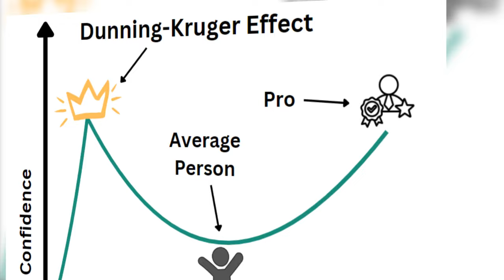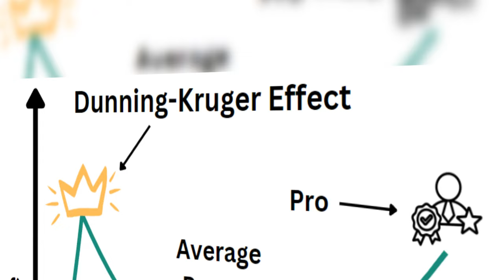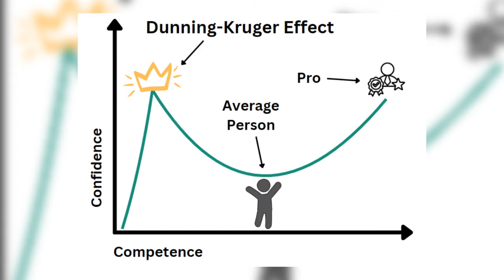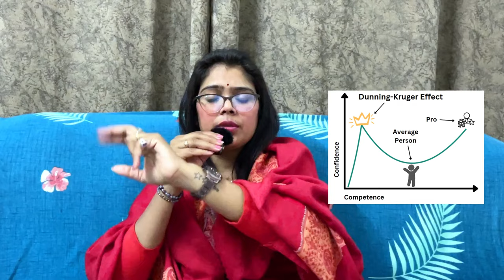How to Overcome Self-Doubt (Shadow Work Explained)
Do you feel stuck in self-doubt while trying to grow and heal? In this video, we’ll help you overcome the mental blocks that hold you back during inner work, shadow work, and personal development. Self-doubt is common when exploring your deeper self, but it doesn’t have to stop you. Learn powerful tips to boost self-confidence, manage negative thoughts, and move forward in your personal growth journey.

🔹 What You’ll Learn:

Why self-doubt happens during inner work

How to overcome self-doubt step-by-step

Practical tips for shadow work and healing

Ways to build confidence and trust yourself

💡 Whether you’re just starting inner healing or deep into shadow work, this guide will give you the mindset tools to thrive.

👉 Watch now to take control of your growth journey and build a stronger, more confident version of yourself!

🌸Featured Courses🌸

• Shadow Workbook
Delve deep into self-reflection and healing through shadow work.

• Reclaim Inner Peace: Reflection, Meditation & Affirmation
Achieve balance and tranquility with guided meditation, affirmations, and reflection exercises.

• Safety Accelerator
Create emotional safety and stability within yourself to enhance personal growth and resilience.

🌸Personal Coaching🌸

Looking for personalized guidance? Schedule a one-on-one coaching session to dive deeper into your personal development.

🌸Free Resources🌸

Download our free PDF notes designed to assist you in your journey toward inner work and healing.

Editing Credits:
• Video Edited by: Rasidul Mondal
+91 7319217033